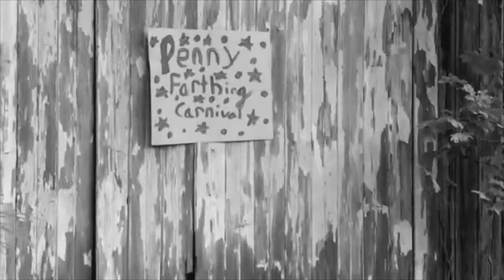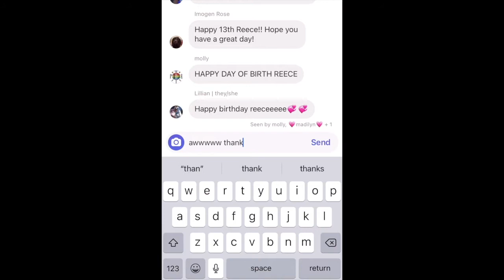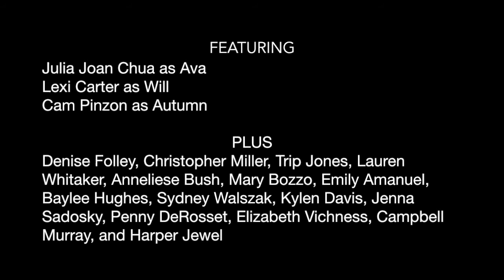Will & Whit VIRTUAL MUSICAL TRAILER featuring "Inner Fire"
Presenting highlights from the very first VIRTUAL production of Will & Whit, the graphic novel musical! Produced by the Virginia Theatre Association & Melissa Charles. (2020) Featuring Julia Joan Chua, Lexi Carter, Cam Pinzon and our talented cast of Artners. Original show created by Laura Lee Gulledge, Lauren Larken, Ceci Vaughan, and Juliet Trail.